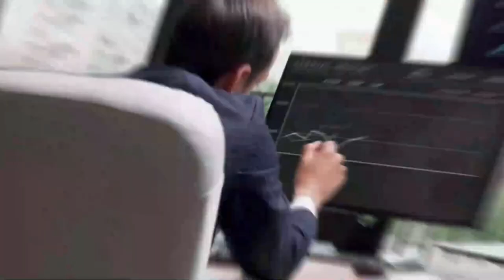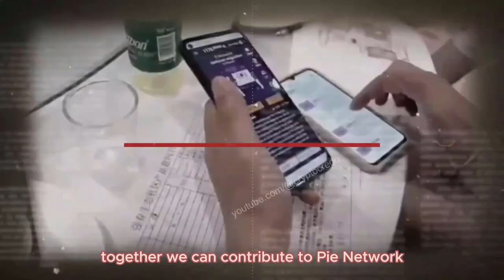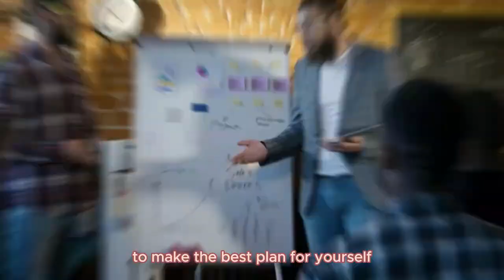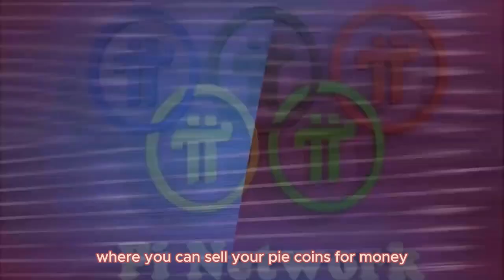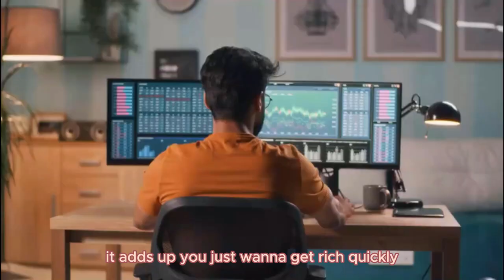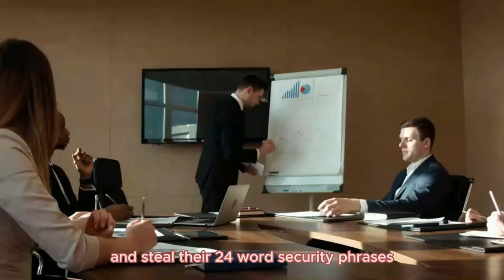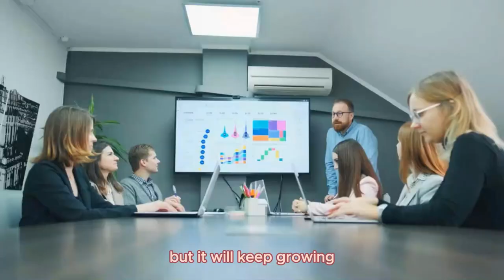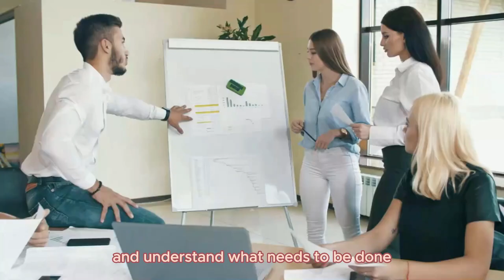Forget Waiting! How to Actually Make Money with Pi Network Today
Tired of waiting for the Pi Network mainnet to get rich? This video reveals the shocking truth: you can start making money with Pi Network right now.

Discover how to move beyond just mining and unlock the hidden wealth potential of Pi. We'll expose:

Secret strategies most Pioneers miss (it's not just about waiting to sell!)
Actionable steps to start earning with Pi Network today
Real-world examples of people making money within the Pi ecosystem
The truth about the mainnet and how it fits into your Pi journey
Don't wait any longer! Watch this video and learn how to turn your Pi Network into real income.

P.S. We'll also address common misconceptions and answer the burning question: Is Pi Network a scam?